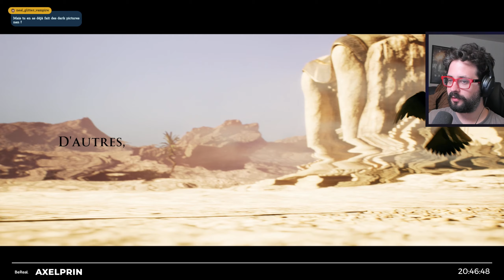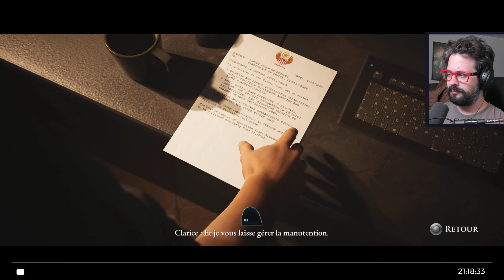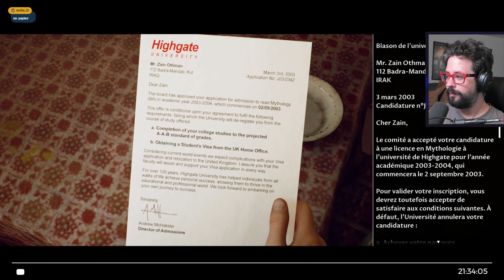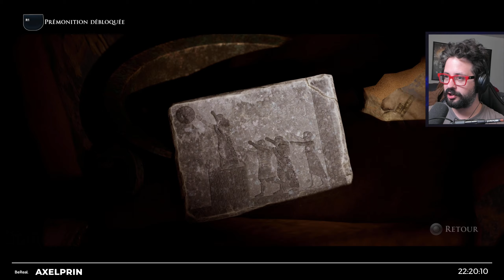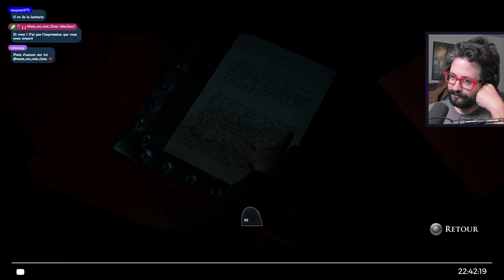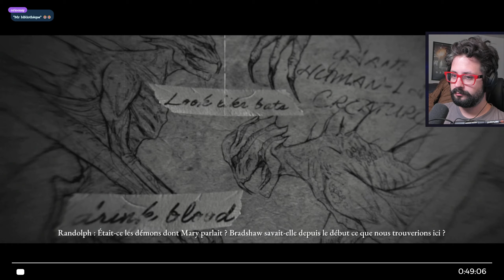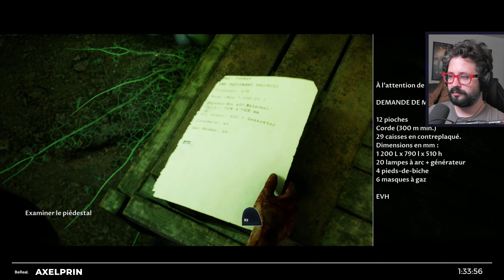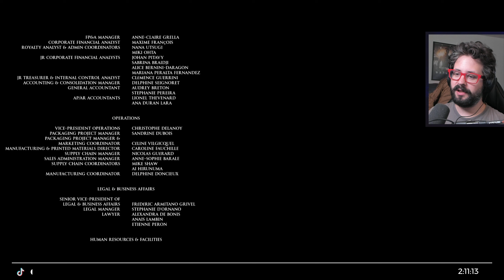The Dark Pictures Anthology : House of Ashes [COMPLET]